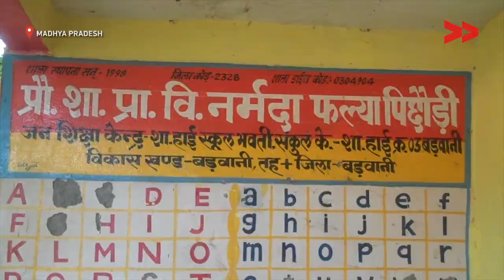700 people are still waiting for rehabilition in Pichhodi village | Pawan reports for IndiaUnheard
Community correspondent Pawan Solanki reports from Madhya Pradesh for Video Volunteers.